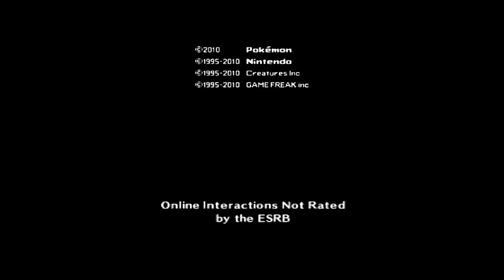Let's Play Pokemon SoulSilver Steel Monotype Run Part 18 Get Out of Here Old Man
Hello everyone and welcome back to Let's Play Pokemon SoulSilver. In this video we face off against old man Pryce and obtain our 7th badge. Afterwards we head back to Goldenrod City to investigate more Team Rocket activity.